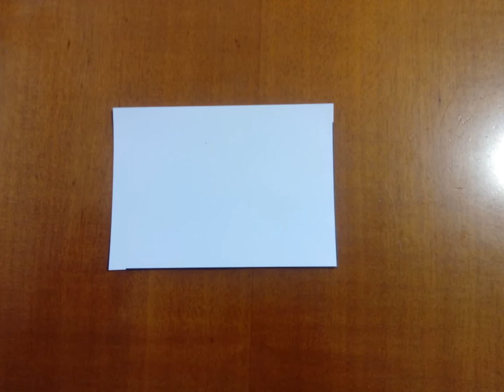TALLER SEMANA CULTURAL: LOS MOLINOS